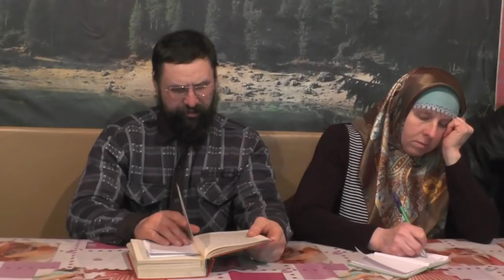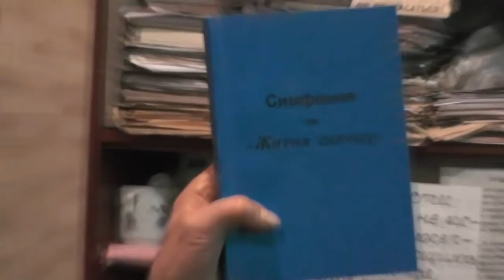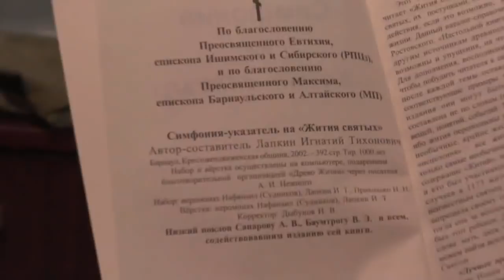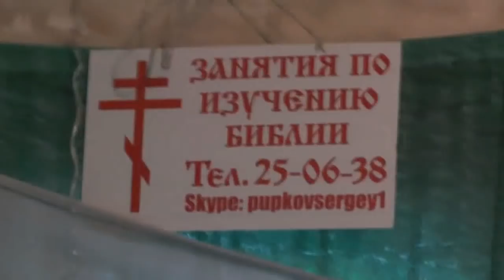Занятие по изучению святой Библии. Мф. 13 гл. 02.11. 2018